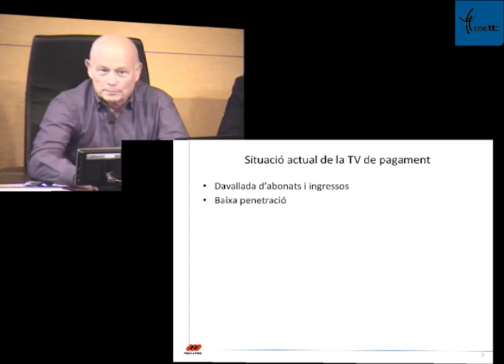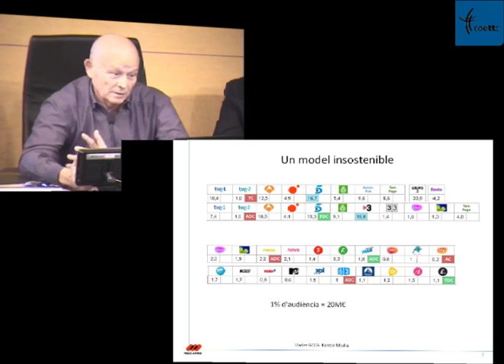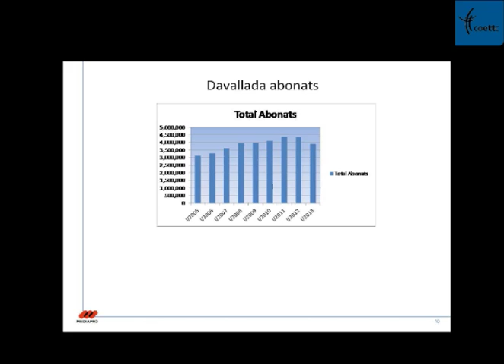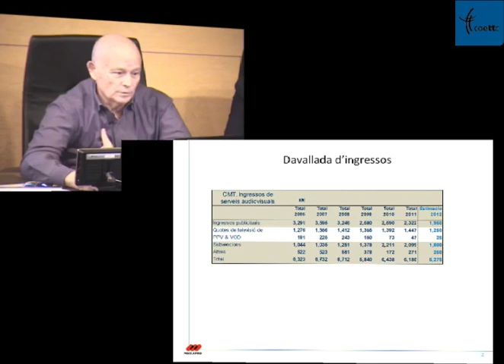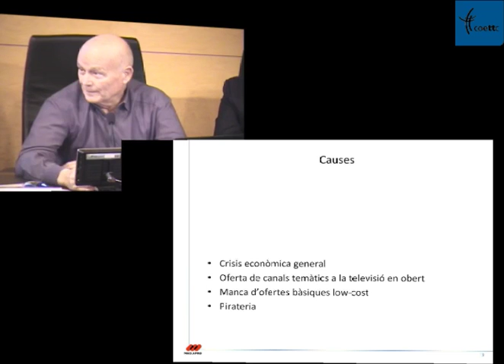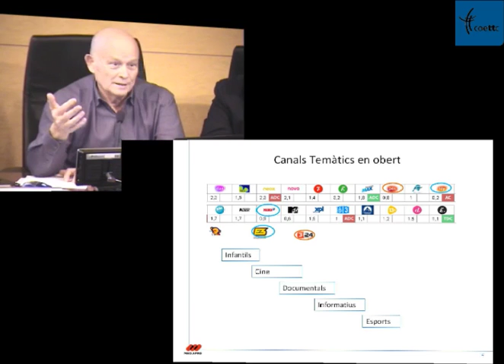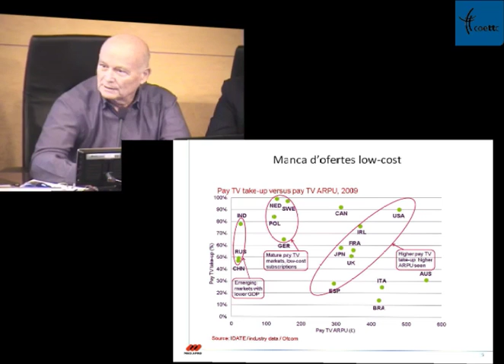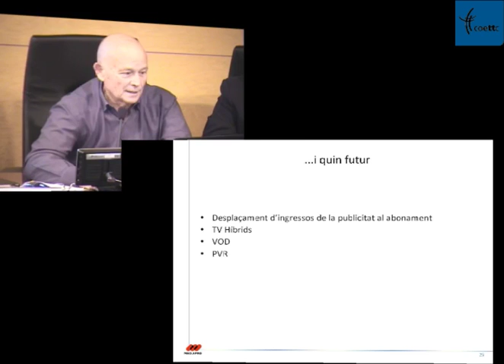COETTC DiaMundialTV2012 Ponencia01 JaumeFerrus Entorn Actual TV Pagament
DIA MUNDIAL DE LA TV 2012
ORGANITZAT PER COETTC
Col•legi Oficial d'Enginyers Tècnics de Telecomunicació i de Graduats en Enginyeria de Telecomunicació de Catalunya

Ponencia 1: Jaume Ferrús, Entorn Actual de la TV de Pagament